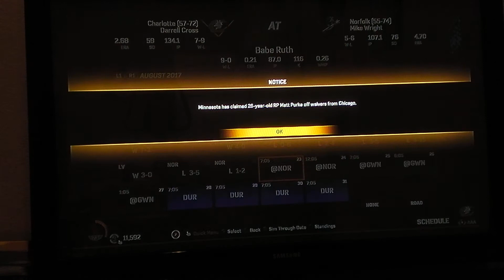THE SEASON IS ALMOST OVER! | MLB The Show 17 | Road to the Show #10